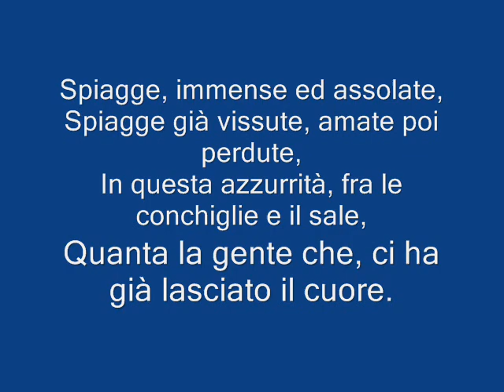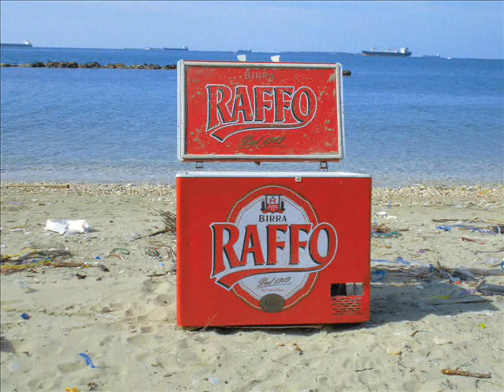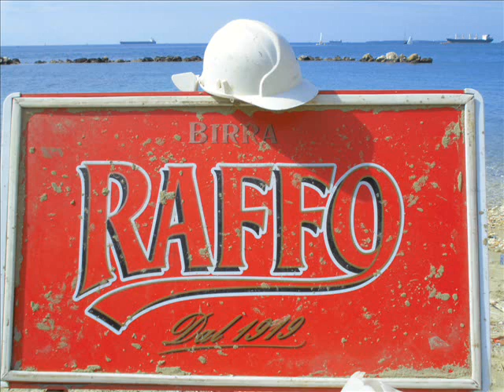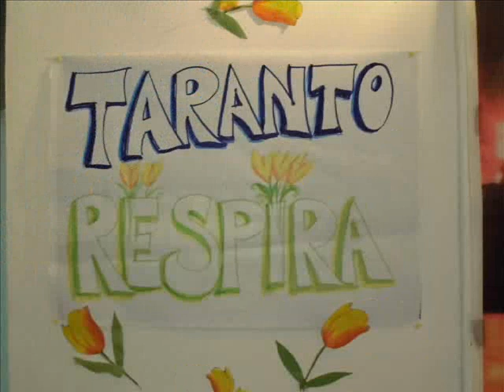PULIZIA DELLA SPIAGGIA DEL LUNGOMARE